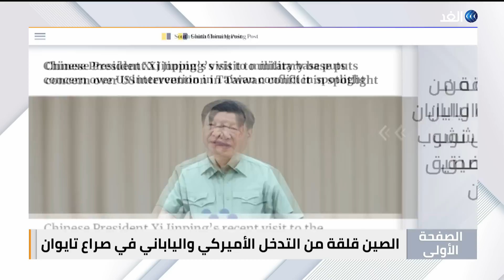تركيا تثير غضب الكرملين.. وبايدن يتوجه إلى قمة الناتو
ناقشت حلقة اليوم من برنامج الصفحة الأولى، تقديم محمد عبد الله، العديد من القضايا والملفات الهامة، وجاءت أبرزها كالتالي:
الواشنطن بوست تكتب .. الرئيس الأميركي يتوجه إلى قمة الناتو وسط انقسامات جديدة بشأن أوكرانيا.
وفي وول ستريت جورنال .. تركيا تعيد السجناء إلى أوكرانيا ما يثير غضب الكرملين.
وفي فايننشال تايمز .. الحكومة الهولندية تنهار في ضوء تصاعد الخلافات بسبب الهجرة.